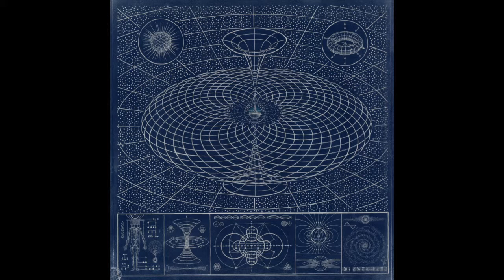Gegen - Paradox III (Original Mix) [SUBKULTUR]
Taken from "Love Under Will" EP by Gegen. Released in Subkultur [SBKLTR01] 2017.

"But some day, in a stronger age than this decaying, self-doubting present, he must yet come to us, the redeeming man, of great love and contempt, the creative spirit whose compelling strength will not let him rest in any aloofness or any beyond, whose isolation is misunderstood by the people as if it were flight from reality—while it is only his absorption, immersion, penetration into reality, so that, when he one day emerges again into the light, he may bring home the redemption of this reality; its redemption from the curse that the hitherto reigning ideal has laid upon it. The man of the future, who will redeem us not only from the hitherto reigning ideal but also from that which was bound to grow out of it, the great nausea, the will to nothingness, nihilism; this bellstroke of noon and of the great decision that liberates the will again and restores its goal to the earth and his hope to man; this Antichrist and antinihilist; this victor over God and nothingness—he must come one day."

CATALOG: SBKLTR01
TITTLE: Love Under Will
ARTIST: Gegen
FORMAT: EP
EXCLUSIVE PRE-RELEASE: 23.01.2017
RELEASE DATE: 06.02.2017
STYLE: Industrial / Electronic / Experimental
LABEL: Subkultur
MASTERING: Südblock Studios
PUBLISHING: Music Mail Tonträger GmbH
ARTWORK: Daniel Martin Diaz
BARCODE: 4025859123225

[  S   U   B   K   U   L   T   U   R    R   E   C   O   R   D   S  ]

Worldwide Distribution: Dig Dis | digdis.de
Publishing: Music Mail Tonträger GmbH | musicmail.de

Subkultur is based in Berlin. Support our artists buying his music!